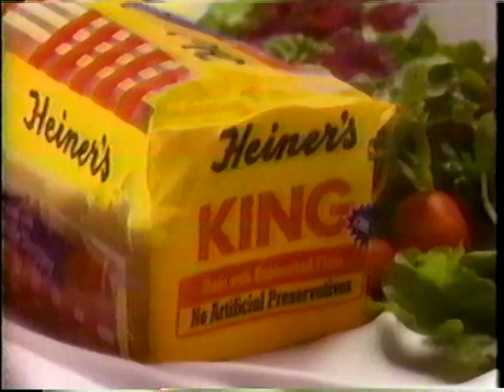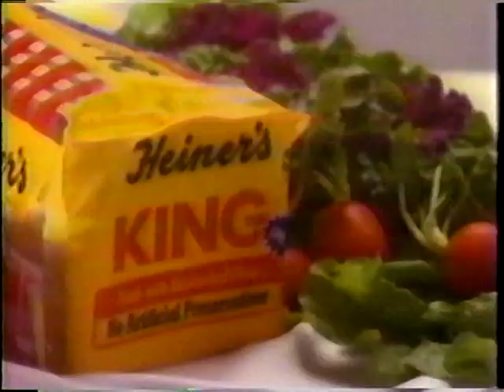1-AA Championship Postgame Show From WOWK 13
This is postgame coverage from the 1992 NCAA 1-AA championship from WOWK Channel 13 in Huntington, WV.  Dave Maetzold and Keith Morehouse are the reporters.  Contains local commercials for that time as well.